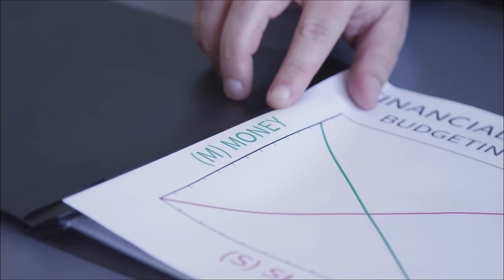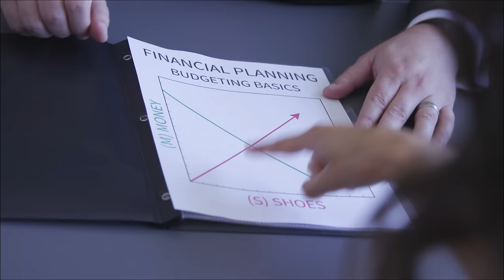Stephanie Owens - Work for Shoes (Official Music Video)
Lyrics:

Some people workin' for the weekend
Cash it in downtown on a Friday night
Some people savin' for vacation
To live it up on island time
Some pinchin' pennies till a little adds up
To 10 percent down that'll buy 'em a lot
Some throwin' paychecks in a 401
K that's fine, but honey
I work
For shoes
High heels
Stiletto boots
Platforms, flip flops, gym shoes
Got my boys Louboutin and Jimmy Choo
All the colors
In my size
My walk-in closet
Is my paradise
If a cute pair needs a home, I'm makin' room
Yeah I know where all my money's going to
I work for shoes
There's a style fittin' every occasion
From rainy days to holidays 'n hot dates
When I find one I'm missing I ain't waitin'
Swipe my card and celebrate
I work
For shoes
High heels
Stiletto boots
All the colors
In my size
My walk-in closet
Is my paradise
I'm sole sole sole sole searchin'
I'm work work work work workin'
I'll always be sole sole sole searchin'
So I'll keep work work work work workin'
I work
For shoes
Ha - you know I do
I work
For shoes
I work
For shoes
High heels
Stiletto boots
All the colors
In my size
My walk-in closet
Is my paradise

Produced & Directed by Devon Lancaster and Stephanie Owens.
Featuring JustFab Shoes, Inspired Closets (Nashville), and Boutique MMM (Franklin, TN).